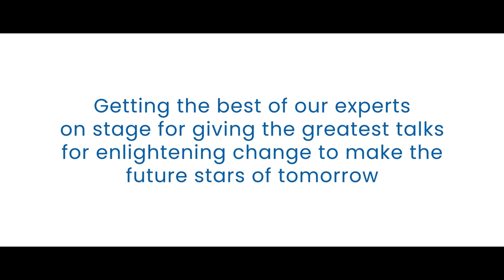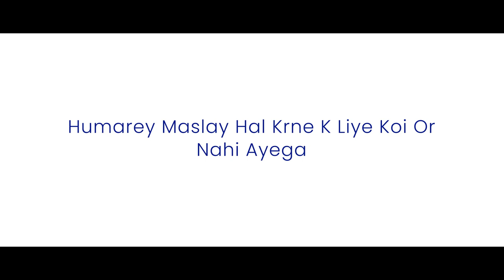Gul Ahmed Textile Mills. - PowerTalk Ep. 2 - How to Live a Balanced Life Feat. Shahbaz Siwani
The purpose of life does not mean how well one does to achieve the desired goals but how the individual spends his time contributing to her/her intellectual, spiritual and emotional well-being. Mr. Shahbaz Siwani (GM - Business Finance) speaks out work-life balance at Gul Ahmed's PowerTalk session.